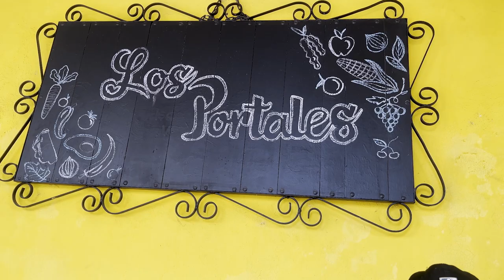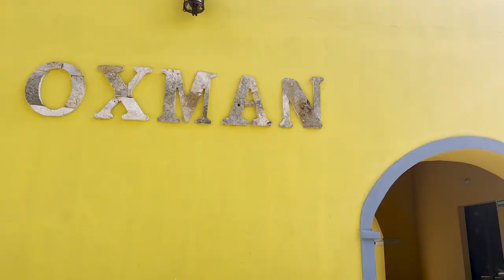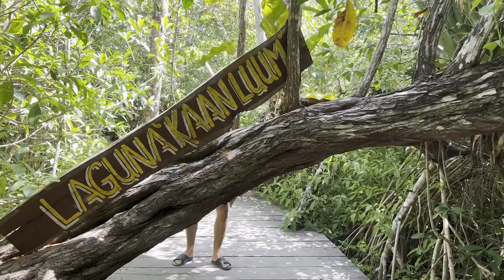YUCATAN ROADTRIP VLOG - Mexico Travel Vlog Part 1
This is part 1 of our awesome road trip around the Yucatan Peninsula!
We had a blast in Isla Holbox, but now it's time to check out Valladolid, Riviera Maya, Tulum and Bacalar all in one week!
In this video, we got to check out Choj Ha Cenote and Oxman Cenote in Valladolid, Vidanta Mayan Palace in Riviera Maya and we went to Cristal Cenote, Cenote Escondido and Lagoon Kaan Luum.
Plenty more beautiful Mexican experiences coming in Part 2!